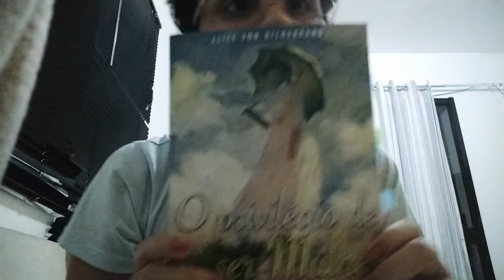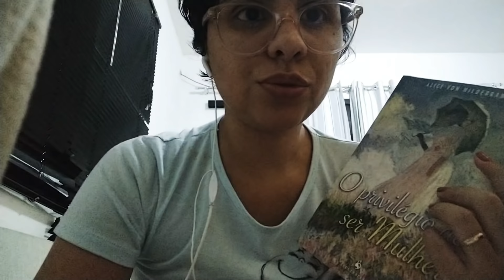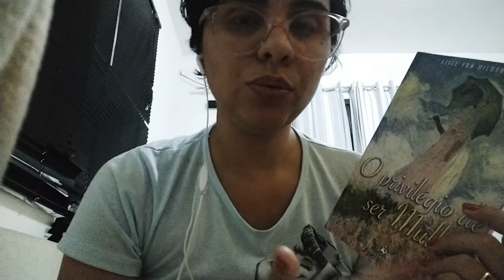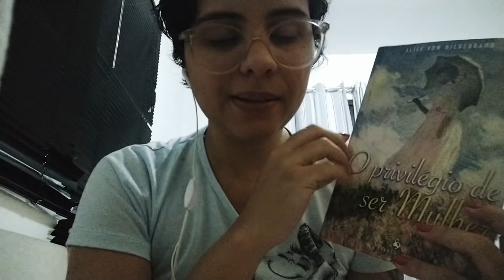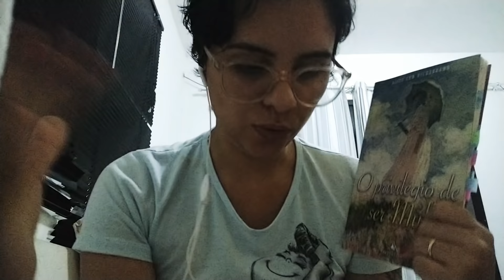ALERTA: Vídeo de 2019 (uma Bruna protestante) - O PRIVILÉGIO DE SER MULHER | Alice Von Hildebrand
Encontrei esse vídeo aqui, eu não tinha me mudado de casa, eu ainda não era católica. Uma ótima resenha, na minha opinião, mas um dos piores vídeos que eu gravei kkkkkkkkkkk... que decadência. Enquadramento zero!!!